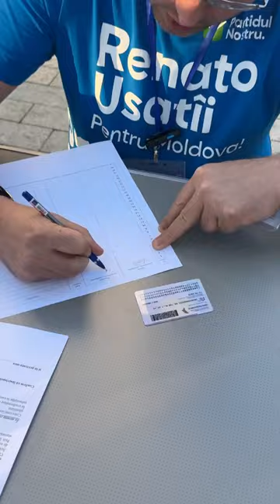Renato Usatîi a dat start colectării semnăturilor chiar în fața Președinției